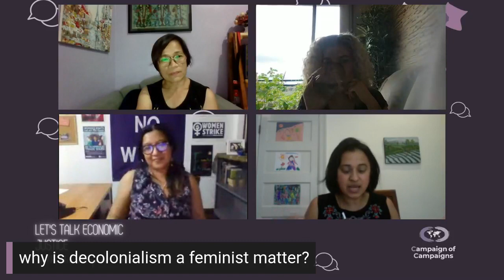Session six | DECOLONIAL FUTURES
DECOLONIAL FUTURES

We have discussed about colonialism, now let's set the principles for our Decolonial Futures!
How do you imagine a Feminist Decolonial world?